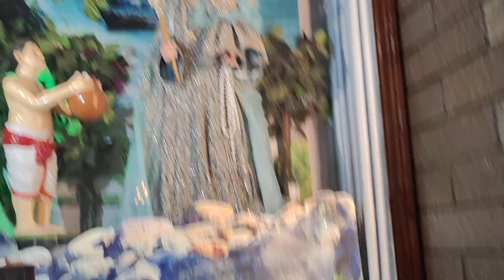Bangalore | Joyful Trip | St. Philomena's Cathedral | Fr. Robinson MMI